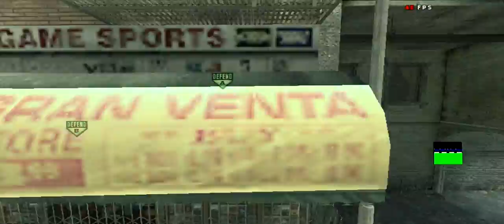N3F vs. Rae' SND MW2 - Clan War - in eyes Ki11roy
CW played 10th February 2013